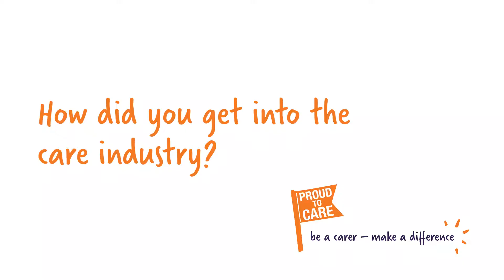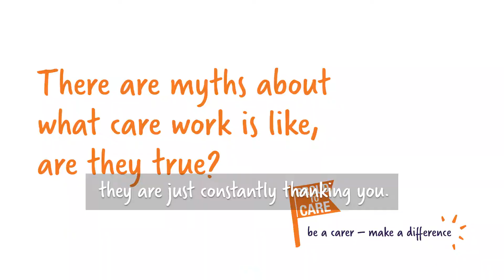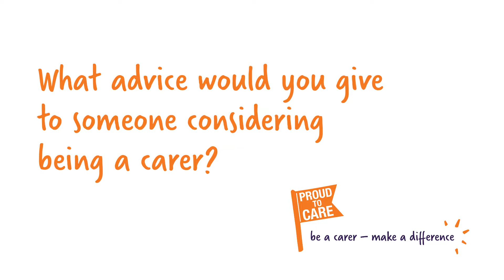Proud to Care Terry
BCP Council Proud to Care campaign celebrates the positive contribution that professional carers make to residents' lives. Terry tells us about about why he enjoys his job and is proud to care.